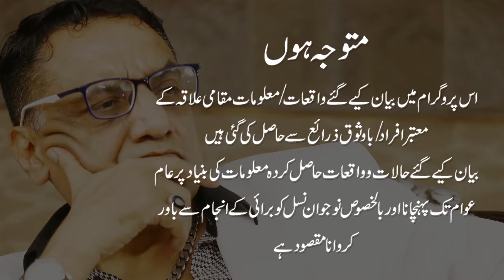Puri Dunya main mery Chahny walon k naam